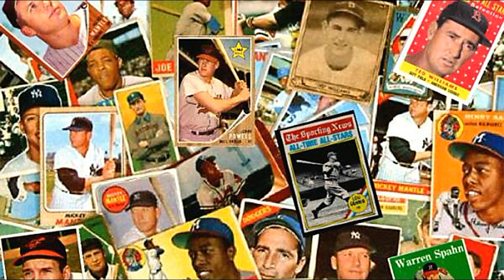Fly Away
Contemporary pop song.